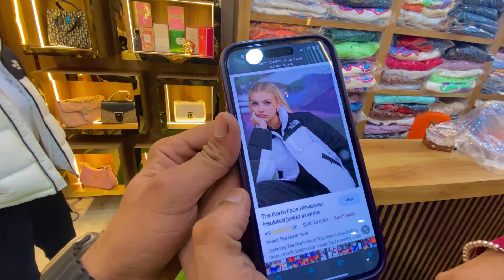iphone mini ਦੁਨੀਆਂ ਦਾ ਸਬ ਤੋਂ ਛੋਟਾ phone 😱 / meri girlfriend 😂